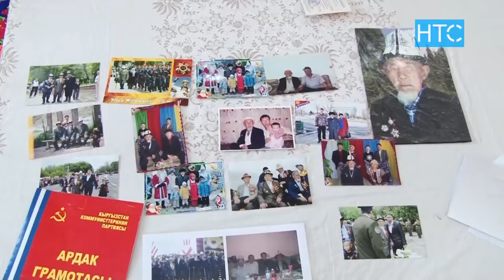Улуу Ата Мекендик согуштун ардагерине сый көрсөтүлдү / 09.05.19 / НТС